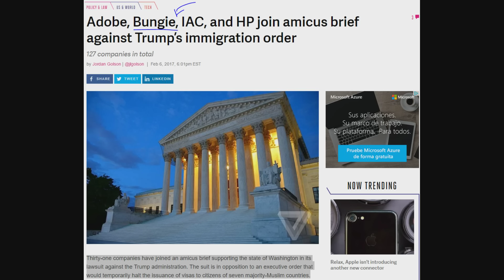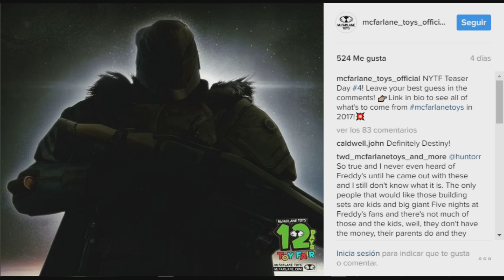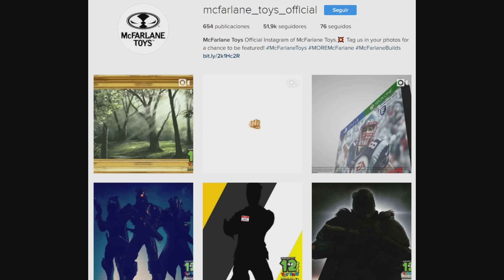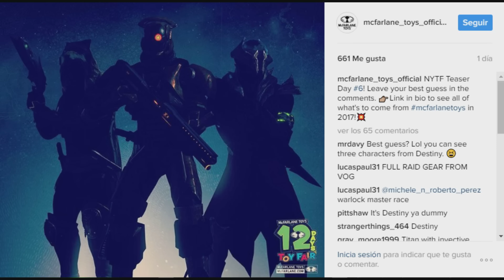Destiny - NUEVAS NOTICIAS! IMAGEN OFICIAL con ARMADURA de la CÁMARA DE CRISTAL! BUNGIE VS TRUMP!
Hola a todos guardianes & bienvenidos de vuelta al noticiario de Destiny donde hoy analizaremos una imagen oficial que muestra a 3 guardianes con armaduras de distintas expansiones y un titan con la armadura de la Camara de Cristal, ademas también de la union de Bungie junto a otras compañías para denunciar a Donald Trump, espero que os guste! ^-^

Quieres hacerte con un paquete LootCrate lleno de cositas guays de los últimos videojuegos y mas para ti o algún amigo? y usa el código "wild" para ahorrarte dinero!

Destiny - Fecha de Salida de la Nueva Update 2.5.0.2! Directos de Bungie y Mas! Noticias de BUNGIE!

Destiny - Noticias Oficiales de DESTINY 2! BATALLAS CON NAVES? CAVERNAS DE HIELO EN MARTE Y MAS!